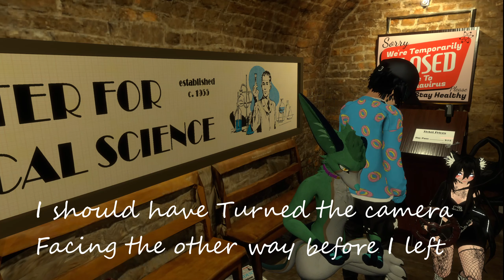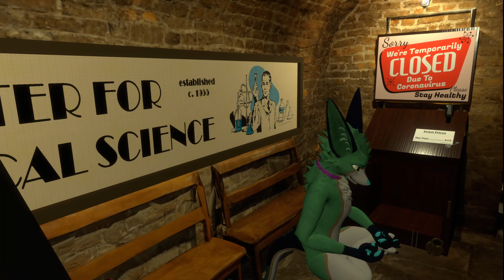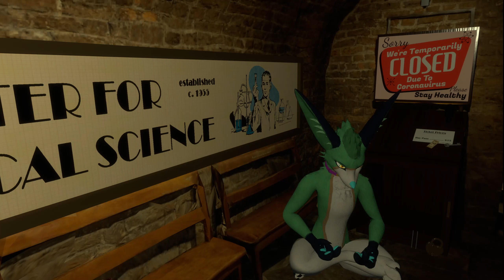Escape Room Episode 6 Start of part 2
Team And I investigate this Mesuem. How well will we do?